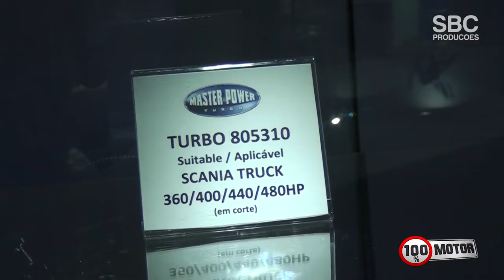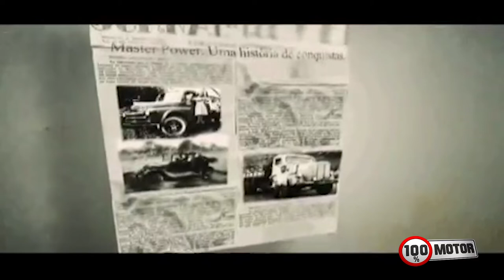Automec 2019 | MASTER POWER